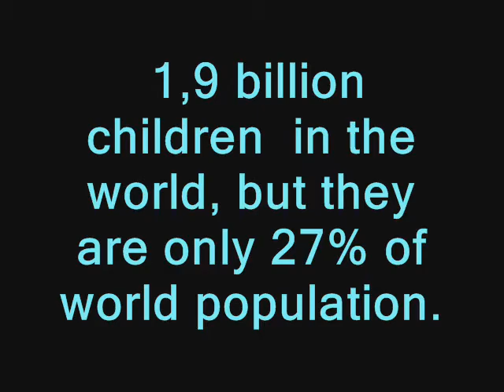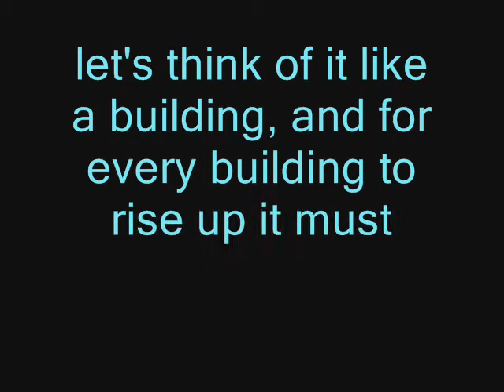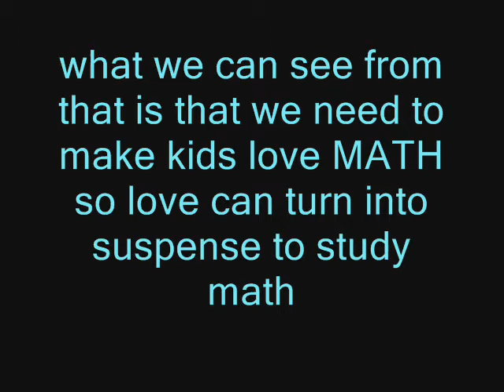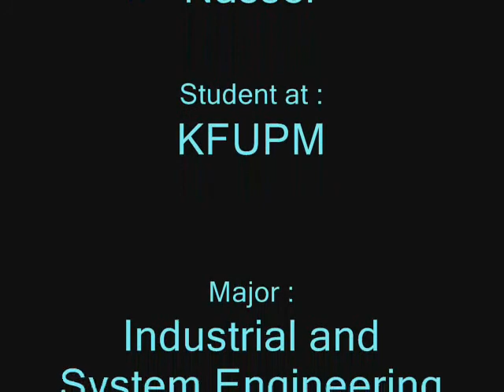Mounir TEDx Math Game